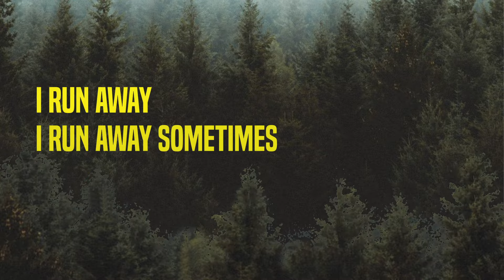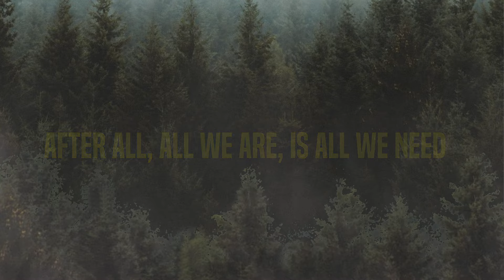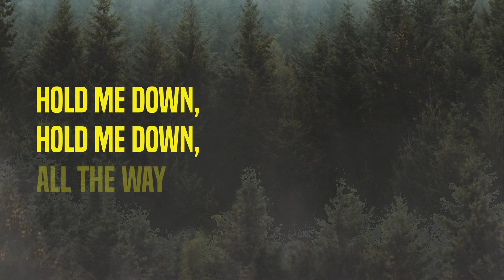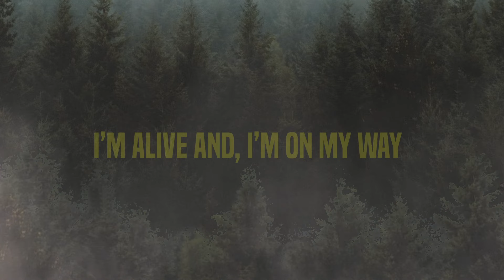O.A.R. | Free | Lyric Video - The Mighty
LYRICS:
EVERY TIME THE NIGHT DROPS
IʼM UP ON THE ROOFTOP
WISHING ON A BETTER LIFE
CAUSE, IʼVE BEEN RUNNING BASES
WONDERING WHAT MY PLACE IS
AM I GONNA GET IT RIGHT?
YEAH, BUT DADDY SAID, “BOY, DONʼT PLAY.”
YOU CAN BE ANYTHING YOU WANT SOMEDAY
BUT, IʼVE BEEN LOSING PATIENCE
STARING AT THE SPACESHIPS
DREAMING OF A BETTER LIFE
I RUN AWAY
I RUN AWAY SOMETIMES
I DONʼT LOOK BACK
NO, I DONʼT SAY GOODBYE
MAN, I RUN AWAY
NOW, IʼM FREE
AFTER ALL, ALL WE ARE, IS ALL WE NEED
NOW, IʼM FREE
I WAS ON THE OCEAN
WAITING ON A BREEZE
LOOKING AT THE ANSWERS
SWIMMING UNDER ME
DONʼT TELL ME WHERE IʼM GOING
ONLY WHERE IʼVE BEEN
SOMETHING BOUT TO CHANGE NOW
COMING FROM WITHIN
I RUN AWAY
NOW, IʼM FREE
NOW, IʼM FREE
HOLD ME DOWN, HOLD ME DOWN, ALL THE WAY
NOW, IʼM FREE
I KNOW IʼM NOT DREAMING
IʼM JUST READY TO FLY
NOW, IʼM FREE
NOW, IʼM FREE
IʼM FREE
IʼM ALIVE
AND, IʼM ON MY WAY
I KNOW THEREʼS SOMETHING OUT THERE